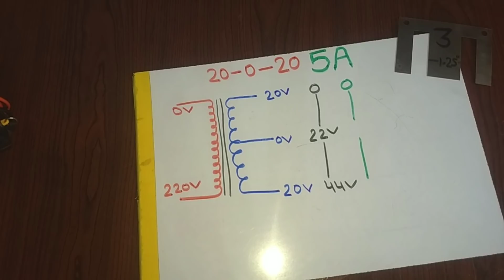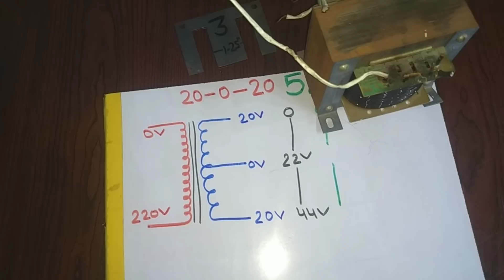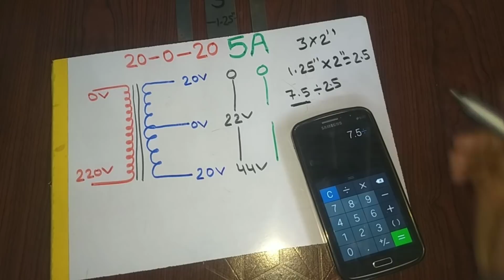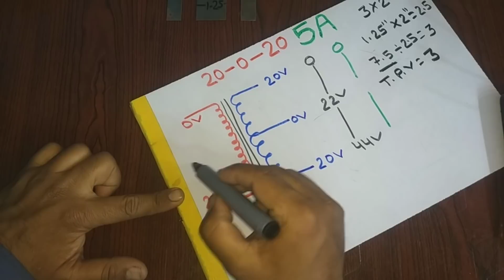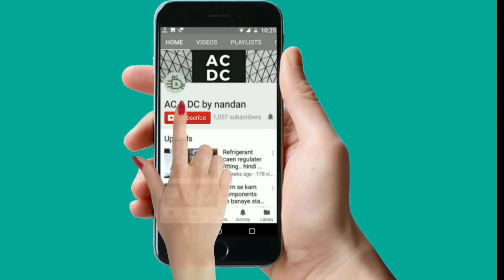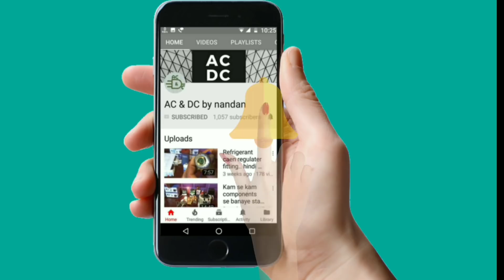20-0-20 5AMP amplifier transformer data..